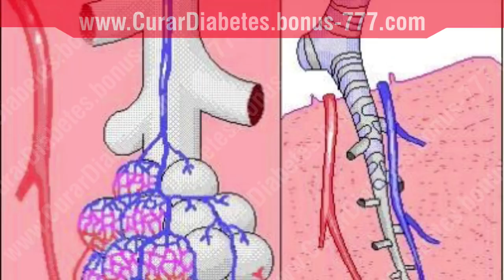✔ ESTO Sucede si Tienes Cruda y Tomas ESTO !!! - Con ESTE Remedio Quitas la Cruda en Minutos !!!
Pero... Que es el alcohol ?

Ahora cubramos algunos conceptos básicos sobre el alcohol. ¿Qué es el alcohol?

El alcohol es una bebida destilada o fermentada que transforma un grano, fruta, verdura o madera en etanol.

El etanol, la glucosa y la sacarosa están todos en el mismo grupo de alcoholes. El etanol es la forma más común de alcohol que se encuentra en las bebidas alcohólicas.

El alcohol es un medicamento psicoactivo que tiene un efecto depresivo.

El alcohol también estimula la producción de insulina, lo que acelera el metabolismo de la glucosa y puede provocar un bajo nivel de azúcar en la sangre, causando irritabilidad y (para los diabéticos) la posible muerte.

La intoxicación por alcohol afecta el cerebro y causa síntomas como el habla arrastrada, reflejos retardados, vómitos o inconsciencia.

El alcohol también limita la producción de vasopresina (ADH) del hipotálamo y la secreción de esta hormona de la glándula pituitaria posterior. Esto es lo que causa la intensa sed que acompaña a la resaca.

Ahora, cuando el alcohol se acumula en el torrente sanguíneo más rápido de lo que puede ser metabolizado por el hígado, entramos en un estado fisiológico conocido como embriaguez o embriaguez.

El alcohol es metabolizado por un hígado normal a razón de aproximadamente una onza (un tiro de dos onzas de espíritus, una cerveza normal, un vaso de vino de tamaño normal) cada 90 minutos.

Un hígado "anormal" con condiciones tales como hepatitis, cirrosis, enfermedad de la vesícula biliar y cáncer tendrá una tasa de metabolismo más lenta.

Pero no os asusteis, existe cura para todo mal, y para muestra e aquí este grandioso video ! Miralo y comparte con tus seres queridos, ellos también lo van a necesitar. :)

Janny Soltero